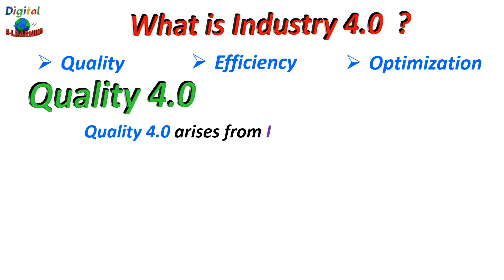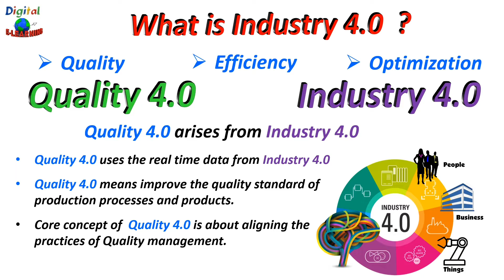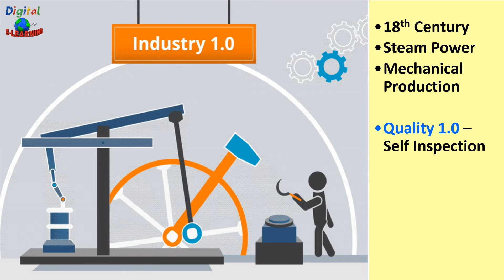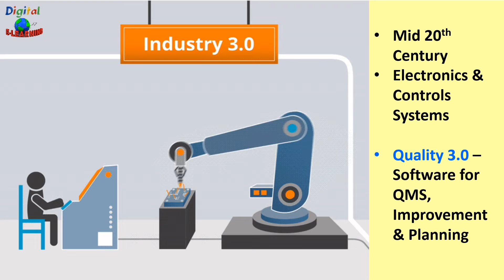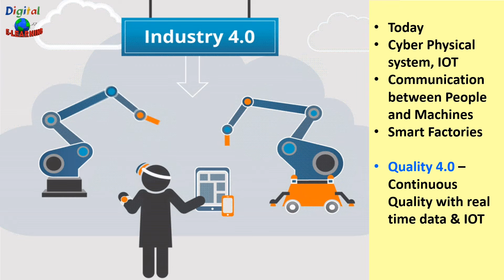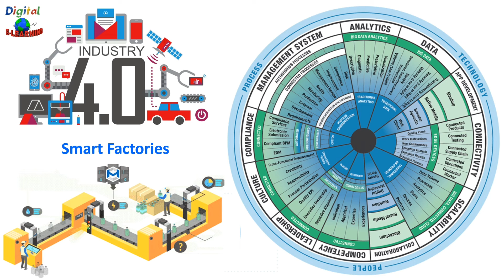What is Industry 4.0 and how does it work? [ What is Quality 4.0 ? ] What is a Smart Factory?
This video talks about the Industry 4.0 . Find out more about Industry4.0 and how this will impact the future. IT also talks about all the four industrial revolutions that had happened in past.

🏆 𝐁𝐞𝐬𝐭 𝐁𝐨𝐨𝐤 𝐨𝐧 𝐐𝐮𝐚𝐥𝐢𝐭𝐲 ( 🎭 𝐌𝐮𝐬𝐭 𝐑𝐞𝐚𝐝 )

📖 𝐐𝐮𝐚𝐥𝐢𝐭𝐲 𝐂𝐨𝐧𝐭𝐫𝐨𝐥 𝐟𝐨𝐫 𝐃𝐮𝐦𝐦𝐢𝐞𝐬
🚩𝐀𝐦𝐚𝐳𝐨𝐧 𝐈𝐧𝐝𝐢𝐚
🔵𝐀𝐦𝐚𝐳𝐨𝐧 𝐖𝐨𝐫𝐥𝐝𝐰𝐢𝐝𝐞

🚩𝐀𝐦𝐚𝐳𝐨𝐧 𝐈𝐧𝐝𝐢𝐚
🔵𝐀𝐦𝐚𝐳𝐨𝐧 𝐖𝐨𝐫𝐥𝐝𝐰𝐢𝐝𝐞

🚩𝐀𝐦𝐚𝐳𝐨𝐧 𝐈𝐧𝐝𝐢𝐚
🔵𝐀𝐦𝐚𝐳𝐨𝐧 𝐖𝐨𝐫𝐥𝐝𝐰𝐢𝐝𝐞

📖 𝐅𝐚𝐢𝐥𝐮𝐫𝐞 𝐌𝐨𝐝𝐞 𝐄𝐟𝐟𝐞𝐜𝐭 𝐚𝐧𝐚𝐥𝐲𝐬𝐢𝐬 (𝐅𝐌𝐄𝐀 )
🚩𝐀𝐦𝐚𝐳𝐨𝐧 𝐈𝐧𝐝𝐢𝐚
🔵𝐀𝐦𝐚𝐳𝐨𝐧 𝐖𝐨𝐫𝐥𝐝𝐰𝐢𝐝𝐞

📖 𝐏𝐫𝐨𝐝𝐮𝐜𝐭𝐢𝐨𝐧 𝐏𝐚𝐫𝐭 𝐀𝐩𝐩𝐫𝐨𝐯𝐚𝐥 𝐏𝐫𝐨𝐜𝐞𝐬𝐬 (𝐏𝐏𝐀𝐏)
🚩𝐀𝐦𝐚𝐳𝐨𝐧 𝐈𝐧𝐝𝐢𝐚
🔵𝐀𝐦𝐚𝐳𝐨𝐧 𝐖𝐨𝐫𝐥𝐝𝐰𝐢𝐝𝐞

🚩𝐀𝐦𝐚𝐳𝐨𝐧 𝐈𝐧𝐝𝐢𝐚
🔵𝐀𝐦𝐚𝐳𝐨𝐧 𝐖𝐨𝐫𝐥𝐝𝐰𝐢𝐝𝐞

📖 𝐀𝟑 𝐏𝐫𝐨𝐛𝐥𝐞𝐦 𝐒𝐨𝐥𝐯𝐢𝐧𝐠
🚩𝐀𝐦𝐚𝐳𝐨𝐧 𝐈𝐧𝐝𝐢𝐚
🔵𝐀𝐦𝐚𝐳𝐨𝐧 𝐖𝐨𝐫𝐥𝐝𝐰𝐢𝐝𝐞

🚩𝐀𝐦𝐚𝐳𝐨𝐧 𝐈𝐧𝐝𝐢𝐚
🔵𝐀𝐦𝐚𝐳𝐨𝐧 𝐖𝐨𝐫𝐥𝐝𝐰𝐢𝐝𝐞

📖 𝐓𝐨𝐭𝐚𝐥 𝐏𝐫𝐨𝐝𝐮𝐜𝐭𝐢𝐯𝐞 𝐌𝐚𝐢𝐧𝐭𝐞𝐧𝐚𝐧𝐜𝐞 (𝐓𝐏𝐌)
🚩𝐀𝐦𝐚𝐳𝐨𝐧 𝐈𝐧𝐝𝐢𝐚
🔵𝐀𝐦𝐚𝐳𝐨𝐧 𝐖𝐨𝐫𝐥𝐝𝐰𝐢𝐝𝐞

📖 𝟖𝐃 𝐏𝐫𝐨𝐛𝐥𝐞𝐦 𝐒𝐨𝐥𝐯𝐢𝐧𝐠
🚩𝐀𝐦𝐚𝐳𝐨𝐧 𝐈𝐧𝐝𝐢𝐚
🔵𝐀𝐦𝐚𝐳𝐨𝐧 𝐖𝐨𝐫𝐥𝐝𝐰𝐢𝐝𝐞

📖 𝐓𝐡𝐞 𝐁𝐚𝐬𝐢𝐜𝐬 𝐨𝐟 𝐁𝐞𝐧𝐜𝐡𝐦𝐚𝐫𝐤𝐢𝐧𝐠
🚩𝐀𝐦𝐚𝐳𝐨𝐧 𝐈𝐧𝐝𝐢𝐚
🔵𝐀𝐦𝐚𝐳𝐨𝐧 𝐖𝐨𝐫𝐥𝐝𝐰𝐢𝐝𝐞

📖 𝐍𝐞𝐰 𝐏𝐫𝐨𝐝𝐮𝐜𝐭 𝐃𝐞𝐯𝐞𝐥𝐨𝐩𝐦𝐞𝐧𝐭 (𝐍𝐏𝐃)
🚩𝐀𝐦𝐚𝐳𝐨𝐧 𝐈𝐧𝐝𝐢𝐚
🔵𝐀𝐦𝐚𝐳𝐨𝐧 𝐖𝐨𝐫𝐥𝐝𝐰𝐢𝐝𝐞

📖 𝐊𝐞𝐲 𝐏𝐞𝐫𝐟𝐨𝐫𝐦𝐚𝐧𝐜𝐞 𝐈𝐧𝐝𝐢𝐜𝐚𝐭𝐨𝐫𝐬 (𝐊𝐏𝐈)
🚩𝐀𝐦𝐚𝐳𝐨𝐧 𝐈𝐧𝐝𝐢𝐚
🔵𝐀𝐦𝐚𝐳𝐨𝐧 𝐖𝐨𝐫𝐥𝐝𝐰𝐢𝐝𝐞

📖 𝐈𝐒𝐎 𝟗𝟎𝟎𝟏:𝟐𝟎𝟏𝟓 𝐒𝐭𝐚𝐧𝐝𝐚𝐫𝐝
🚩𝐀𝐦𝐚𝐳𝐨𝐧 𝐈𝐧𝐝𝐢𝐚
🔵𝐀𝐦𝐚𝐳𝐨𝐧 𝐖𝐨𝐫𝐥𝐝𝐰𝐢𝐝𝐞

📖 𝐐𝐮𝐚𝐥𝐢𝐭𝐲 𝐌𝐚𝐧𝐚𝐠𝐞𝐦𝐞𝐧𝐭 𝐒𝐲𝐬𝐭𝐞𝐦𝐬 -𝐏𝐫𝐚𝐜𝐭𝐢𝐜𝐚𝐥 𝐆𝐮𝐢𝐝𝐞 𝐭𝐨 𝐒𝐭𝐚𝐧𝐝𝐚𝐫𝐝𝐬 𝐈𝐦𝐩𝐥𝐞𝐦𝐞𝐧𝐭𝐚𝐭𝐢𝐨𝐧
🚩𝐀𝐦𝐚𝐳𝐨𝐧 𝐈𝐧𝐝𝐢𝐚
🔵𝐀𝐦𝐚𝐳𝐨𝐧 𝐖𝐨𝐫𝐥𝐝𝐰𝐢𝐝𝐞

⏱️ 𝑻𝒊𝒎𝒆 𝑺𝒕𝒂𝒎𝒑 ⏱️
0:00 - Introduction
1:00 - What is Industry 4.0  or Quality 4.0 ?
2:33 - 1st Industrial Revolution  ?
3:33 - 2nd Industrial Revolution  ?
4:33 - 3rd Industrial Revolution  ?
5:19 - 4th Industrial Revolution  ?
7:12 -  Smart Factories

𝑪𝒓𝒆𝒅𝒊𝒕 𝑺𝒐𝒖𝒓𝒄𝒆 :
I am not the owner of these picture. I have used this image just to explain the concept only.
If any one has any objection/query, then please contact the owner.

𝐂𝐨𝐦𝐦𝐨𝐧 𝐊𝐞𝐲 𝐬𝐞𝐚𝐫𝐜𝐡 𝐫𝐞𝐥𝐚𝐭𝐞𝐝 𝐭𝐨 𝐭𝐡𝐢𝐬 𝐭𝐨𝐩𝐢𝐜 :
What is Quality 4.0?
What is Industry 4.0?
Why is industry 4.0 needed?
industry 4.0 smart factory
Industry 4.0: fourth industrial revolution
Industry 4.0: The Fourth Revolution